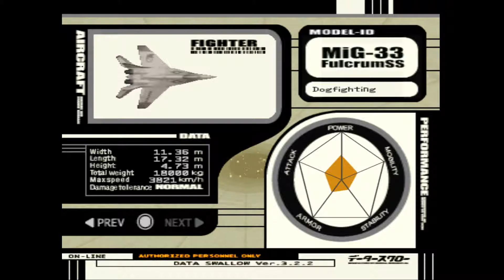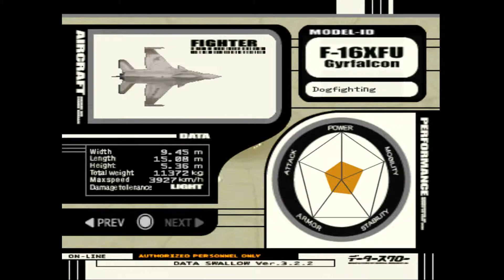Flying Low! // Ace Combat 3: Electrosphere - Part 3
Ace Combat 3 Electrophere is the third game in the series (unsurprisingly!) I forgot about the UI, but besides that small niggle, the game plays well and it's a little unique compared to some of the other games in the series. It's set somewhat in the fictional future (United Galaxy Space Force) and corporations are fighting for power.

While I like the gameplay of AC3E, I do wish I could buy the planes. Having to get A-Ranks to get additional planes might get a little tedious. I might try and get ahold of the Japanese version at some point as it has a campaign that branches, making the game a little more unique.

This is part three!

Missions:
MEGAFLOAT (C-Rank)
SCRAMBLE (D-Rank)

- Wenslock